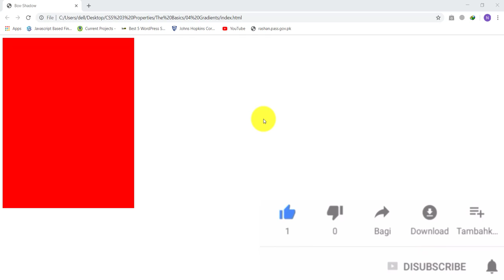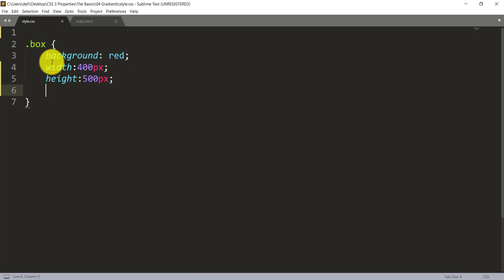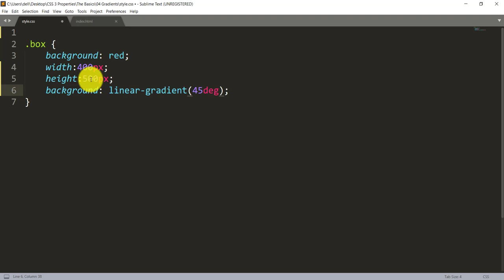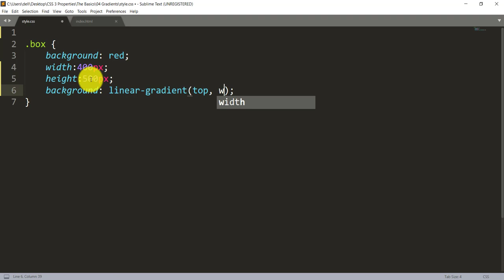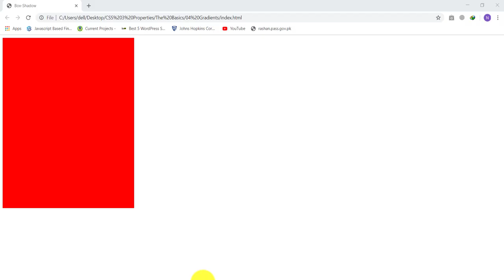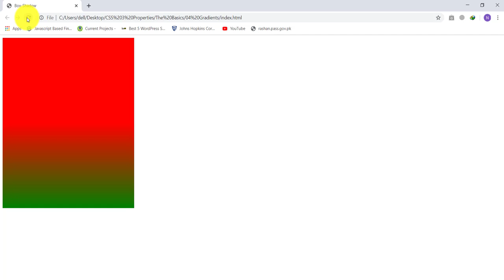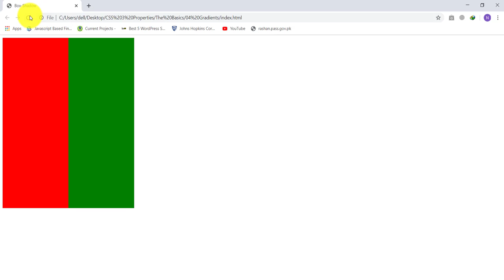CSS3 Tutorial Complete Course Part-4 | Use of Gradients in CSS3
In this video you will learn about CSS3 Tutorial Complete Course Part-4 | Use of Gradients in CSS3

Css3 Tutorial,
css3 Tutorial in English,
Css3 Complete Course,
Develop a Complete Web Site using CSS3,
Learn Css3 in 2020,
Css3 Professional Course
Css3 Tricks
Css Tricks

Watch Web Design Tutorial with HTML
HTML Tutorial For Beginners in Hindi/Urdu Course Series